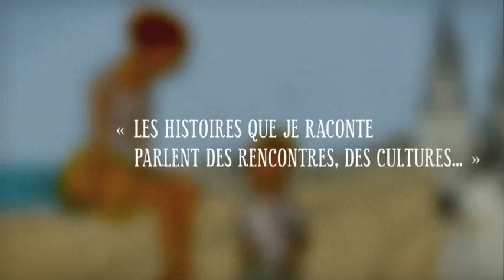LES LONGUES TRAVERSEES mai 2011.